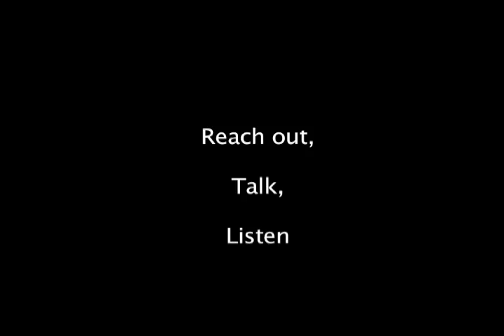Suicide Public Service Announcement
A PSA I made for school...the first project I've ever completed for that class. I think it turned out all right based on the time limit we had, and only 5 hours to actually film and create the thing.

CONSTRUCTIVE criticism appreciated. hateful comments revoked!